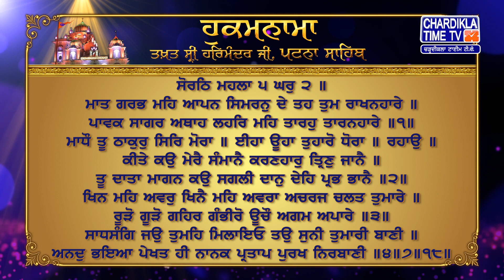Hukamnama Patna Sahib Takhat Sri Harmandir ji Patna Sahib Chardikla Time Tv Gurbani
Hukamnama | Patna Sahib | Takhat Sri Harmandir ji Patna Sahib | 23 MAY 2023